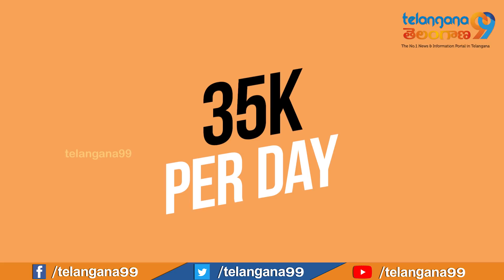Bigg boss 4 telugu Contestants Remuneration List , remuneration for biggboss contestants Telangana99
Here is the genuine remunerations of Telugu Bigg Boss 4 contestants, Telangana99 bringing you detailed information about remunerations giving by star maa to the season 4 contestants.

Bigg Boss 4 Telugu contestants are Lasya, Amma Rajasekhar, Akhil, Abhijit, Avinash, Kumar Sai, Sujatha, Gangavva, Divi, Mehaboob, Sohail, Devi Nagavalli, Ariana Glori, Karate Kalyani, Monal Gajjar, Swathi Dheekshith, Surya Kiran.

bigg boss remuneration for contestants telugu, remuneration for bigg boss 4 contestants telugu, bigg boss 4 telugu remuneration for all contestants, remueration for bigg boss 4 contestants telugu.